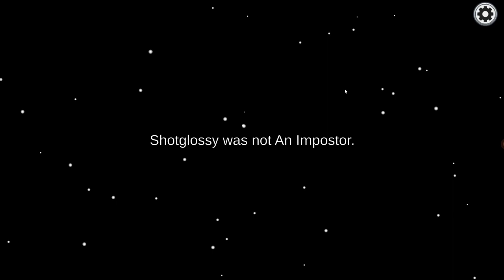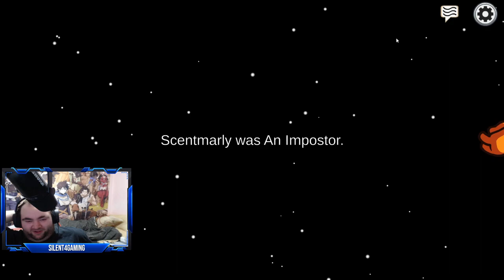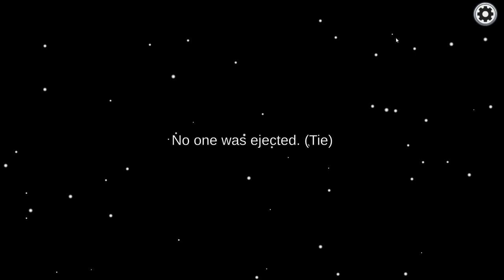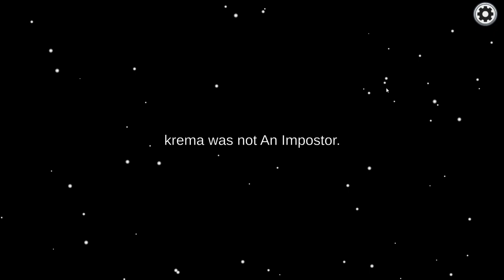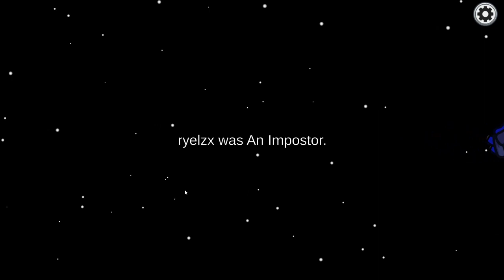Among Us GHOSTFACE Crew!!!